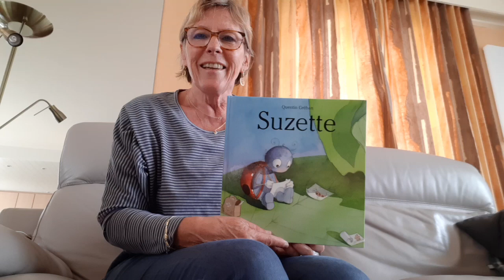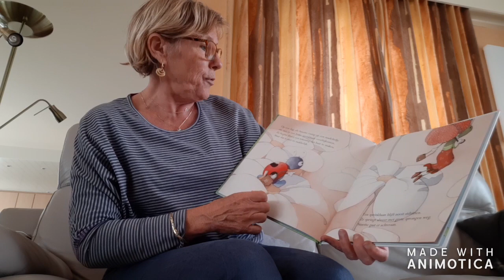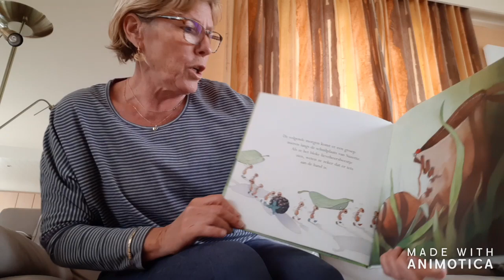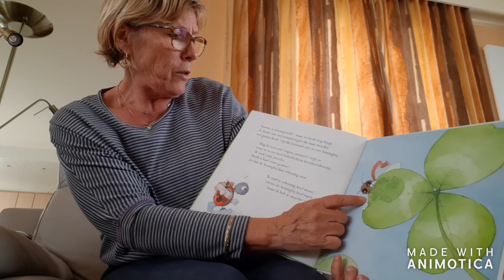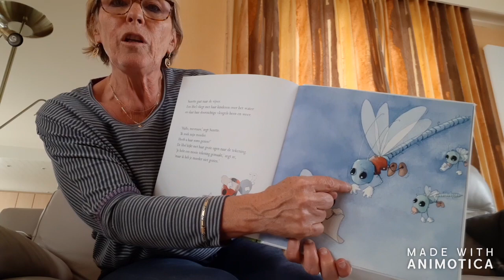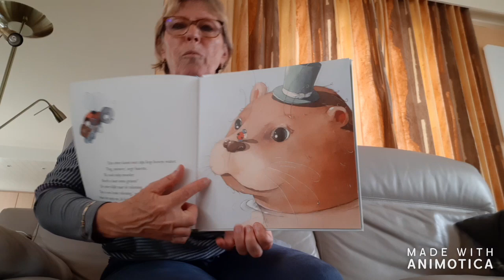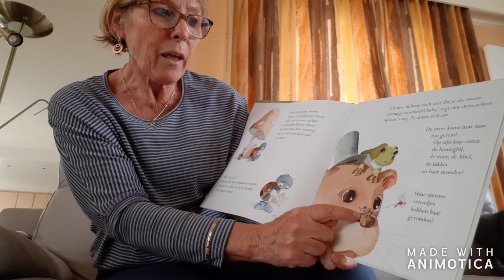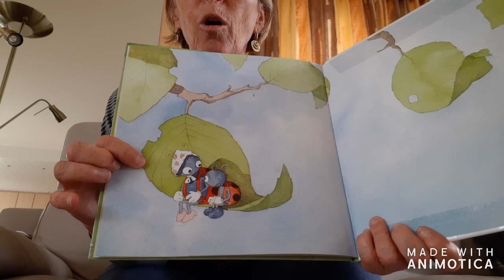Min leest voor: "Suzette" (Quentin Gréban)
Min, een van onze voorlezers, vertelt het verhaal van Suzette, het lieveheersbeestje dat niets liever doet dan tekenen.